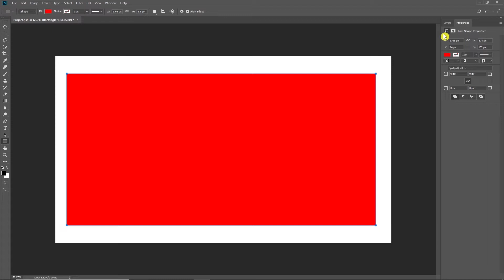How to Undo Multiple Times with Shortcut in Photoshop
how to undo multiple times/step backward with the shortcut key in Photoshop